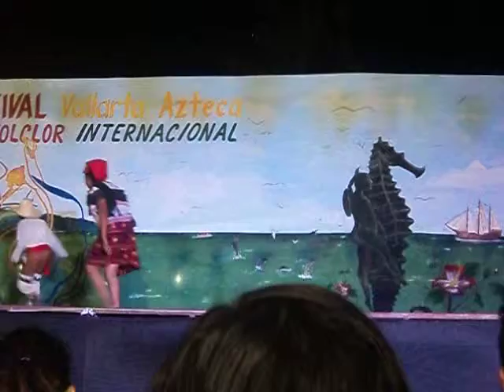INICIO DE LA PRESENTACION EN INFONAVIT